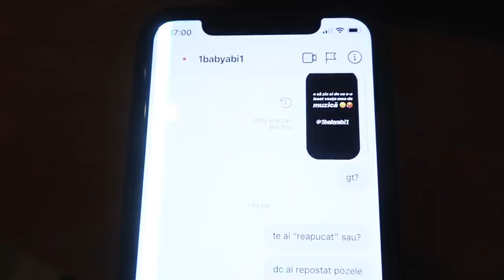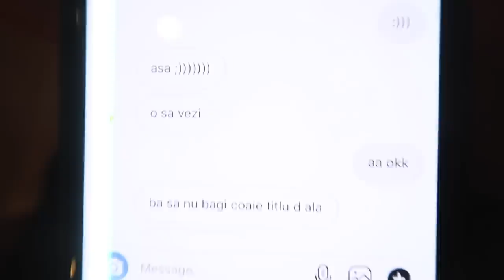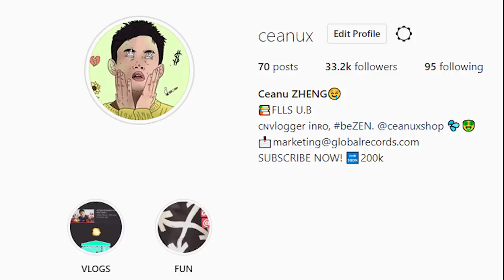E MOMENTUL SA STITI ADEVARUL ..